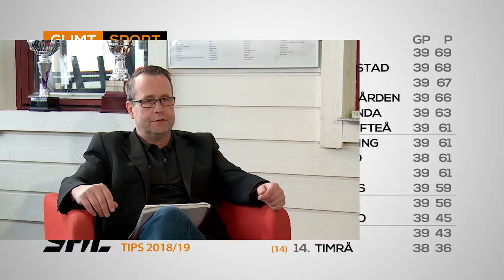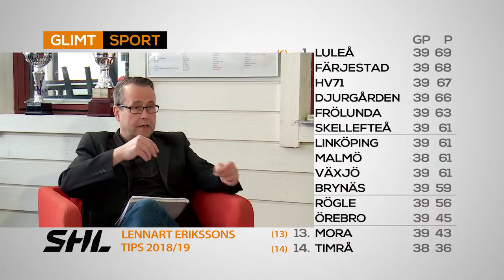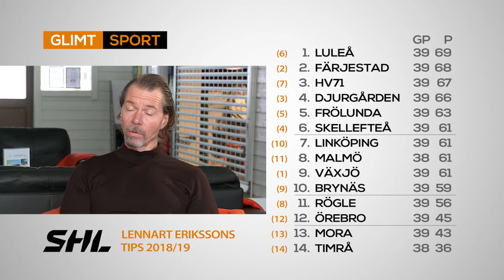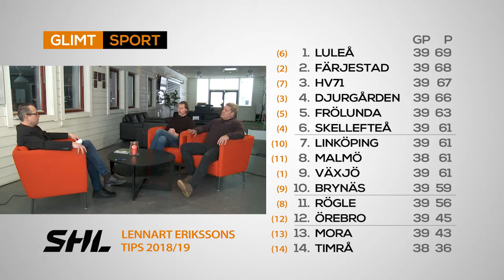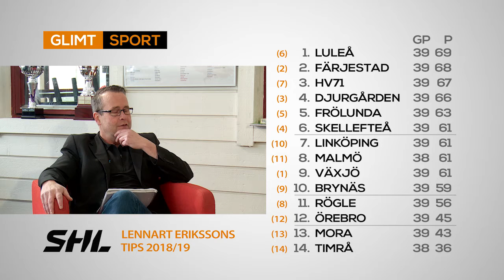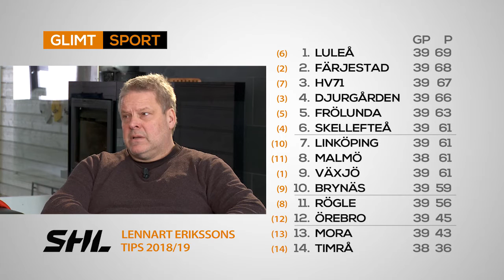Glimt Sports Hockeymagasin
Nu återstår endast 13 omgångar innan slutspelet drar igång i SHL-hockeyn. Tillsammans med våra hockeyexperter, Roger ”Ragge” Johansson och Thomas Fröberg, analyserar Glimt Sports Lennart Eriksson det nuvarande läget i SHL, lag för lag med störst fokus på Färjestad.